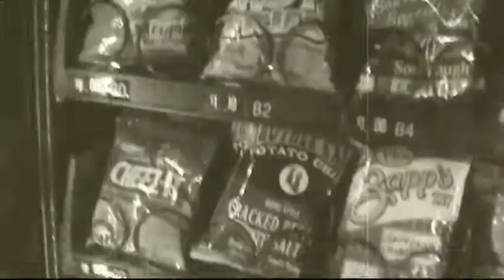Commercial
A Doritos Commercial I did for that infamous BVP class. All of this was filmed on location in Tanner Medical hospital. Enjoy.